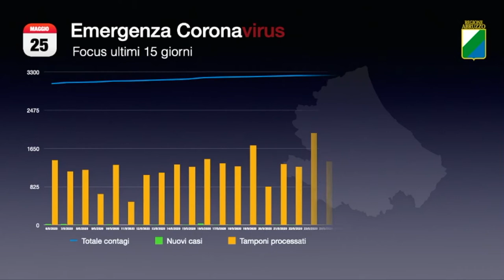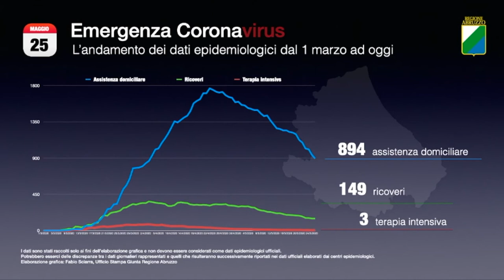Coronavirus: in Abruzzo un solo nuovo caso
Manca poco al raggiungimento della quota zero nei contagi da coronavirus in Abruzzo. L'unico caso odierno riguarda la Asl di Teramo